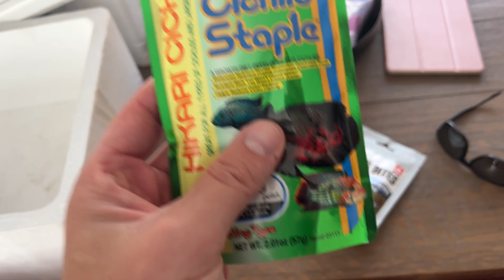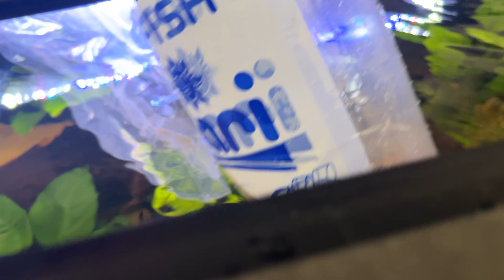Zuid Amerikaanse cichliden halen bij VK Cichliden. Stap 1 naar een Zuid Amerikaanse biotoop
Dus wil je een fascinerende Zuid-Amerikaanse biotoop maken? Een stukje van de rivier in je huisaquarium? Het is niet zo moeilijk als het lijkt met het blote oog, en je hebt maar een paar dingen nodig om er een in je aquarium te simuleren. (Afbeelding met dank aan Ewkaa, eigen werk, op Wikimedia Commons ) Twee prachtige Manacapuru Angelfish in een gesimuleerd biotoopaquarium. Zuid-Amerikaanse biotopen kunnen worden gesimuleerd in vrijwel elke tankgrootte die momenteel in de hobby beschikbaar is. Het is gewoon een ontwerp dat is ingesteld om de natuurlijke omgeving van een vis na te bootsen. Veel cichlidenhouders houden hun vissen vaak in biotopen, om het maximale uit de vissen te halen.

Voordat je dit instelt, raad ik je aan naar YouTube te gaan en beelden op te zoeken van rivieren in Brazilië en andere gebieden, om een ​​globaal idee te krijgen van hoe je wilt dat je tank eruitziet. Je kunt ook de mensentanks van anderen opzoeken op YouTube om meer ideeën op te doen. Sommige video's-

Het substraat een aspect van een biotoop. Omdat de focus van deze builds niet op planten ligt, heb je geen fancy beplante tanksubstraten nodig . Het natuurlijke substraat van rivieren in Zuid-Amerika bestaat meestal uit natuurlijke materie van afgebroken bladeren, takken en slib. Omdat het moeilijk is om dat te repliceren met zoiets als rechte modder of vuil, zou het gebruik van zand voldoende moeten zijn. Speelzand is een veel voorkomende keuze, met de lichte bruine tint die filterzand voor zwembaden vaak niet heeft, maar het hangt echt af van het bedrijf en het merk.

Voor de achtergrond, als je iets leuks wilt doen, is een 3D-achtergrond van houtwortels en -takken die in de oever van een rivier zijn geëtst geschikt, maar een eenvoudige 2D-zwarte achtergrond heeft hetzelfde effect.

Zoals we allemaal weten, is de basis van de meeste biotoopaquaria bladafval en andere plantaardige ingrediënten. Bladafval/schors/andere willekeurige plantaardige ingrediënten vormen een grote hoeveelheid plantaardig materiaal in de Amazone-bekkens en zijrivieren. In de natuur gebruiken de vissen die erin leven ze als territorium, voedsel en beschutting, dus het ligt voor de hand om deze op te nemen in een Zuid-Amerikaanse biotoopopstelling. Plaats je bladeren op een manier waar het lijkt alsof ze verspreid zijn, en een laag bladeren langs de bodem van een aquarium. Bladafval is echter optioneel en is zeker niet nodig om een ​​biotoop te creëren, veel mensen geven de voorkeur aan 'schone' biotopen met alles behalve plantaardige producten, maar het draagt ​​bij aan de pizzaz en de 'oohs' en 'aahs'.

Het volgende deel hiervan zal een aantal eenvoudige hardscaping zijn. De meeste zullen kleine rivierrotsen zijn (als je er een beetje aan wilt toevoegen), kleine twijgen en drijfhout (zoek naar vertakt drijfhout). Je kunt het hout in een formatie plaatsen, zodat het vanuit een hoek naar beneden loopt om wortels te imiteren die in het water hangen en verschillende twijgen eromheen om gevallen twijgen te imiteren. Kleinere stukken hout kunnen als 'gevallen takken' worden gebruikt.

Planten. Hoewel deze opstellingen niet zozeer om planten draaien als beplante tanks, kunnen er toch een zekere mate van zijn. Drijvende planten zoals watersla en rode worteldrijvers kunnen worden gebruikt om nitraten te verminderen en meer wortelgevoel aan de tank toe te voegen. Verschillende planten zoals Cabomba, crypten, vals, amazonezwaarden en ludwigia kunnen worden gebruikt, maar in kleine hoeveelheden.

Voor vissen is het wat het een SA-biotoop maakt. U hoeft niet met vissen uit hetzelfde bassin of systeem te gaan, maar over het algemeen allemaal uit SA. Het richt zich meestal op 1 of 2 soorten, hooguit 3 omdat er zelden zo'n diversiteit is in een klein gebied in ZA. Meestal zijn er een of twee cichliden van een soort en wat vis om de cichliden eruit te halen. Geen levende dragers, garnalen of rasbora's, enz. Als u ervoor kiest om met vissen buiten SA te gaan, heeft u een zwartwatergemeenschap .

Tannines. In de natuur zijn er gebieden met helder water en gebieden met zwart water, dus tannines kunnen al dan niet worden gebruikt. Probeer geen koolstof in uw filtratie te houden, omdat hierdoor alle tannines in het water worden gewist. IAL- of cattapa-bladeren zorgen voor extra tannines die al worden geleverd door hout en bladafval. Je kunt elzenkegels en roobios-thee toevoegen om meer een zwartwatereffect te krijgen.

En daarmee is mijn eenvoudige gids over het maken van een eenvoudige Zuid-Amerikaanse biotoopopstelling bijna afgerond.